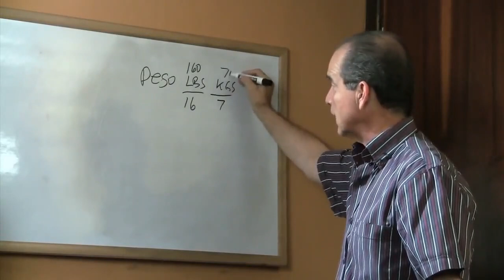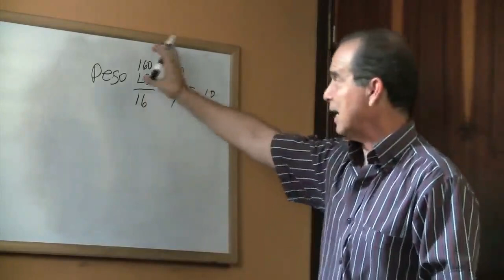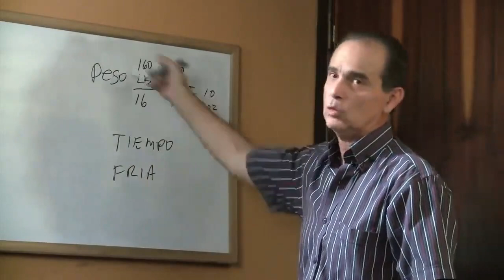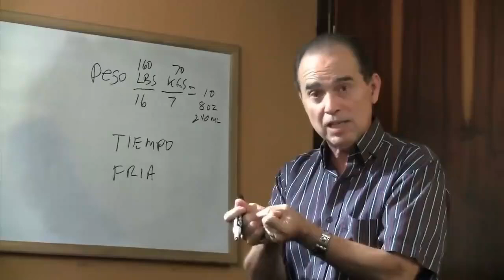#848 Water Cold or Time? पानी ठंडा या समय?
Water Temperature: Cold vs. Warm
In this video, renowned health and metabolism expert Frank Suárez discusses the benefits of drinking water at different temperatures. He addresses the common question of whether cold or warm water is preferable.

Cold Water
Suárez explains that drinking cold water can help boost metabolism by stimulating the body to burn more calories to warm the water to body temperature. This can be beneficial for weight management.

Warm Water
However, Suárez also highlights the advantages of drinking warm water. He notes that warm water can aid digestion and help the body more effectively absorb nutrients from food. Warm water may also have a soothing effect on the digestive system.

Optimal Temperature
Ultimately, Suárez suggests that the optimal water temperature depends on individual preference and needs. He recommends experimenting to see which temperature provides the most benefits for your specific health goals and metabolism.

पानी का तापमान: ठंडा बनाम गर्म
इस वीडियो में, प्रसिद्ध स्वास्थ्य और चयापचय विशेषज्ञ फ्रैंक सुआरेज़ अलग-अलग तापमान पर पानी पीने के लाभों पर चर्चा करते हैं। वह इस सामान्य प्रश्न का उत्तर देते हैं कि ठंडा या गर्म पानी बेहतर है या नहीं।

ठंडा पानी
सुआरेज़ बताते हैं कि ठंडा पानी पीने से शरीर को पानी को शरीर के तापमान तक गर्म करने के लिए अधिक कैलोरी जलाने के लिए प्रेरित करके चयापचय को बढ़ावा देने में मदद मिल सकती है। यह वजन प्रबंधन के लिए फायदेमंद हो सकता है।

गर्म पानी
हालाँकि, सुआरेज़ गर्म पानी पीने के लाभों पर भी प्रकाश डालते हैं। उन्होंने कहा कि गर्म पानी पाचन में सहायता कर सकता है और शरीर को भोजन से पोषक तत्वों को अधिक प्रभावी ढंग से अवशोषित करने में मदद कर सकता है। गर्म पानी पाचन तंत्र पर सुखदायक प्रभाव भी डाल सकता है।

इष्टतम तापमान
आखिरकार, सुआरेज़ सुझाव देते हैं कि इष्टतम पानी का तापमान व्यक्तिगत पसंद और ज़रूरतों पर निर्भर करता है। वह यह देखने के लिए प्रयोग करने की सलाह देते हैं कि कौन सा तापमान आपके विशिष्ट स्वास्थ्य लक्ष्यों और चयापचय के लिए सबसे अधिक लाभ प्रदान करता है।

फ्री चॉइस बेनेलक्स बी.वी.
वालस्ट्राट 5-डी
1078 बीएन एम्स्टर्डम
नीदरलैंड्स

वाणिज्यिक पथ: 85774529